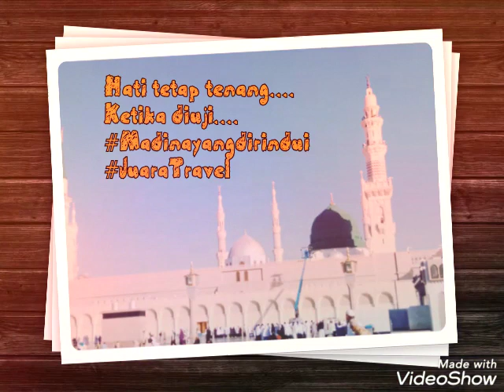Masjid Nabawi Madinah